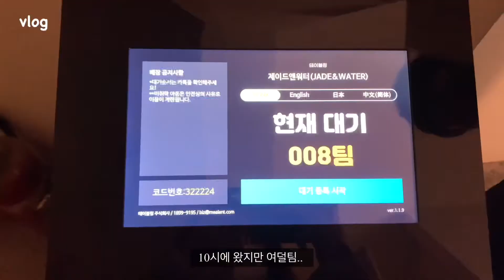vlog | 직장인 일상 데일리룩 븨로그 - 마르지엘라 메이비베이비 디어리스트 제이드앤워터 옥수카페 서울데이트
🥪 : 옥수 제이드앤워터 jade&water ⭐️⭐️⭐️
🥩 : 방이동 별미곱창 1호점 ⭐️⭐️⭐️
🍖 : 잠실새내 마시찜(매운소갈비찜) ⭐️

안녕하세요😇
제이드앤워터는 분위기맛집인걸로~~
가보고 싶은 맛집 혹은 추천 카페 있다면 마구 알려주소~
저두 추천할게소🐮

코독과 좋아요 댓글까지~ 무야~ 호~🤍